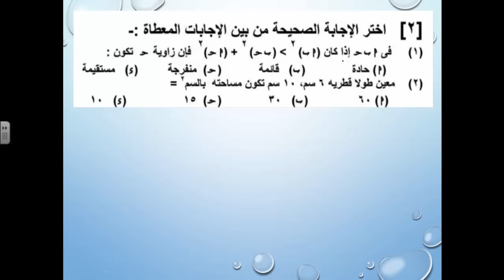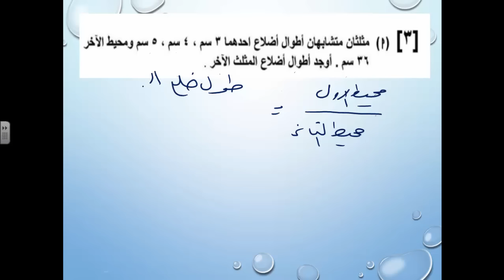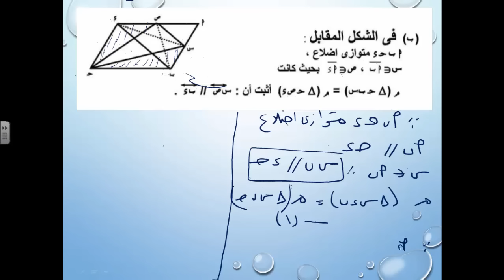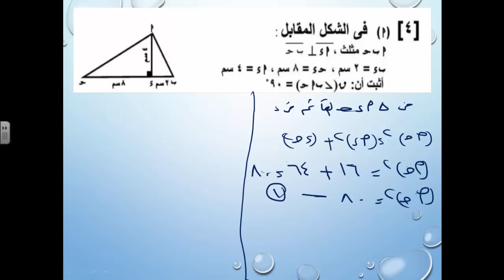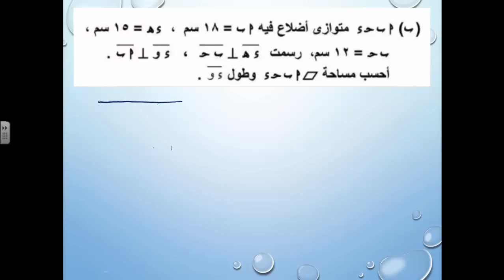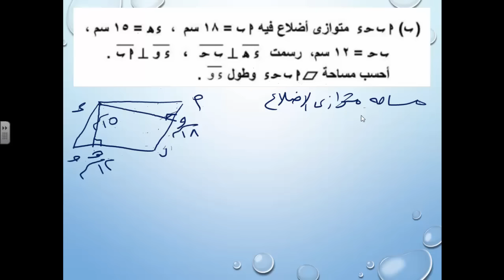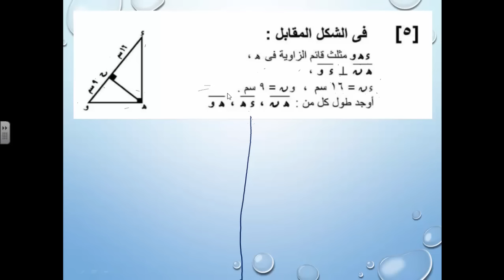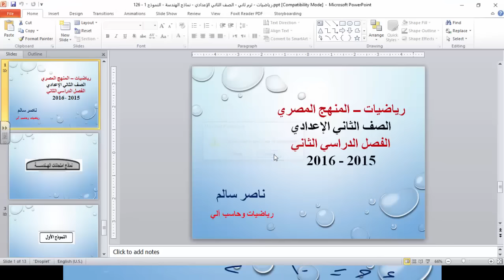126 - رياضيات | منهج مصري | ترم ثاني | الصف الثاني الإعدادي | نماذج الهندسة | النموذج 1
رياضيات الترم الثاني - المنهج المصري - الصف الثاني الاعدادي  - حل نماذج امتحانات الهندسة – النموذج الأول  - العام الدراسي  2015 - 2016 ارجو ان ينال رضاكم ولا تنسى اعجابا او اشتراك